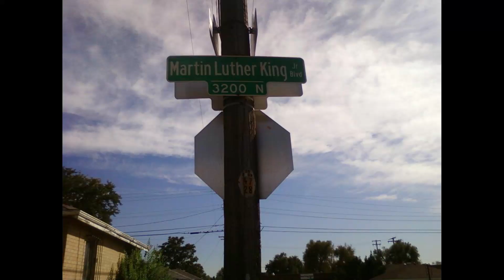2010 EarthDance Denver Harvest Drums for Food A Community Sharing Food and Dancing to African Drums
2010 EarthDance Denver- A Global Prayer for Peace: (September 18 2010
Harvest Drums for Food: A Community Sharing Food and Dancing to Drums
Joshua Mays Mural Reveal at the Growhaus
East Denver YMCA over 2 Centuries of legacy and community
a Love UpRising on the Eastside, Denver